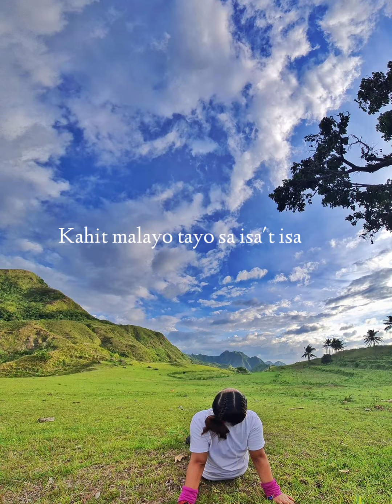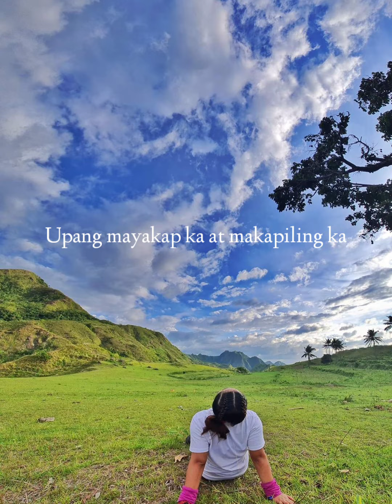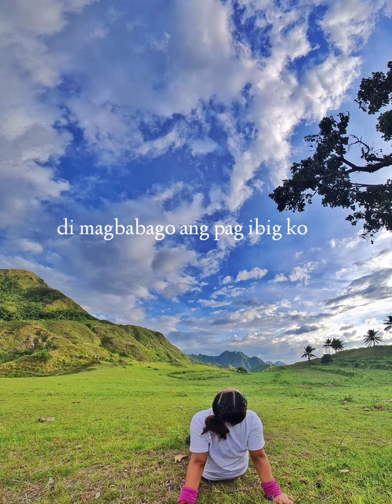||SA ULAP- VOYZ AVENUE(lyrics)||